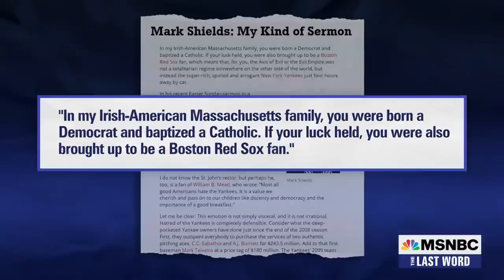Lawrence: Mark Shields Was A ‘Stranger To Self-Importance’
MSNBC’s Lawrence O’Donnell pays tribute to the wit and wisdom of political commentator and columnist Mark Shields, in his own words.